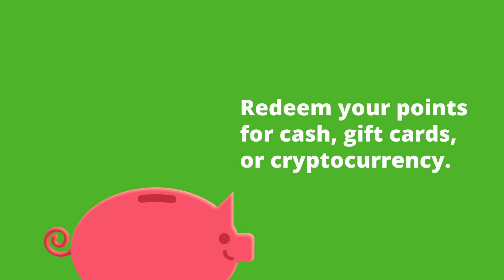INTRODUCTION TO LOOTUP | WHAT IS LOOTUP AND HOW DOES IT WORK | REWARDS PLATFORM | MAKE MONEY ONLINE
Welcome! In this video, we are highlighting how Lootup works and showcase one of the easiest ways to make money online and make money from home in 2022! Next time you search for ways to earn money online, we invite you to think of lootup.me!

Lootup.me is a fast-growing rewards platform that gives users the ability to earn gift-cards, cryptocurrency, and cash by completing tasks such as watching videos, playing games, taking surveys, quizzes, and so much more!
We are committed to providing an “all-in-one” experience, where users will receive their reward points and be able to redeem the points for credit to major retailers such as Amazon, Walmart, & Starbucks. Redemptions can also be made for cash via PayPal, or to major cryptocurrency wallets.

💎Create your free account now!